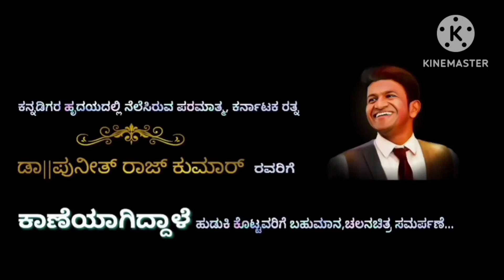Kaaneyagiddale kannada movie - best wishes from Ramesh Pandit | Vinay Karthik | Keerthi Bhat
Ramesh Pandit thanks for showing love towards Kaaneyagiddale movie team and best wishes about kaaneyagiddale kannada movie.

Movie Credits :

Written and Directed by : RK
Produced by : Shree Mylara Lingeshwara Productions
Starring : Vinay Karthik, Keerthi Bhat, Girija        Lokesh, Vinaya Prasad, Biradar, Jayaram.